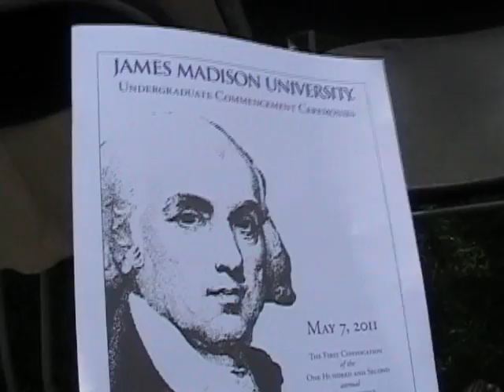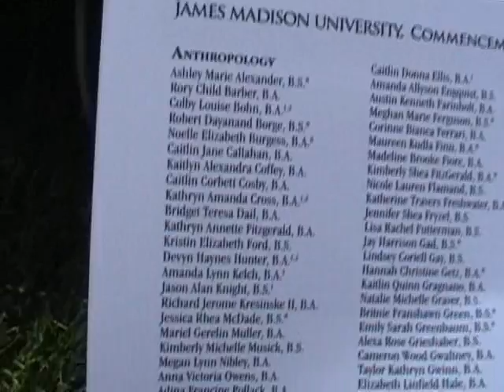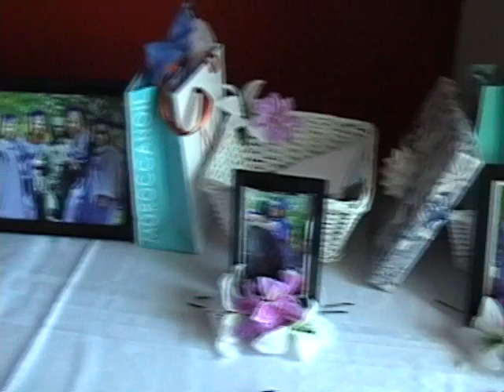Anna's Graduation from JMU - 2011-Full Version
Anna gets her BA - some snoozing and upside down filming